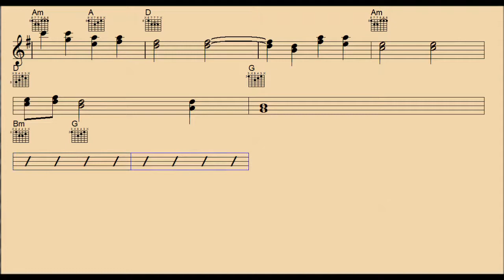Look For The Silver Lining-Backing Track/Chords/lyrics/lead sheet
Lyrics
Look for the silver lining
Whenever a cloud appears in the blue
Remember, somewhere the sun is shining
And so the right thing to do is make it shine for you

A heart, full of joy and gladness
Will always banish sadness and strife
So always look for the silver lining
And try to find the sunny side of life